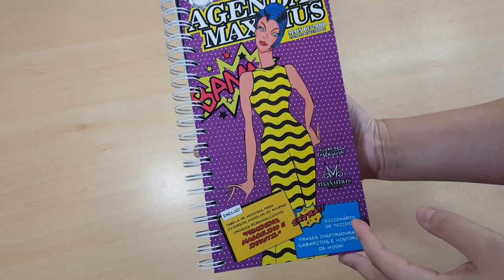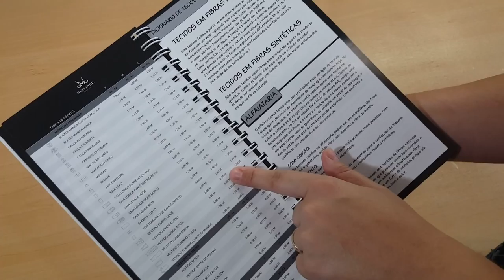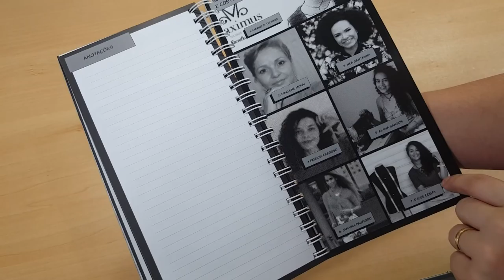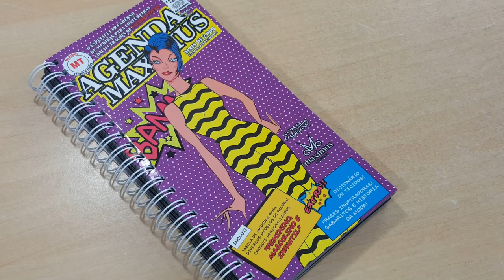Sorteio Maximus Tecidos - Vão ser 2 ganhadoras - Corre para participar!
Olá pessoal hoje venho com um Sorteio muito Bacana!

Vamos as regras do Sorteio!

*Curtir a Foto Oficial no Instagram do Alfinetadas da Moda;
*Seguir o instagram do @Alfinetadas_da_moda e da @maximustecidos;
*Marcar 3 amigas nos comentário que são costureiras ou gostem de fazer roupas;

Só isso pessoal, o sorteio começa hoje dia 30/01/2018 e termina dia 20/02/2018

Vão ser 2 Sortudas que vão levar pra casa essa agenda MARAVILHOSA!

Boa sorte para todas!